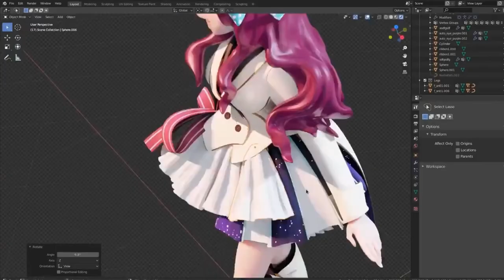Blender 2.83 LTS Features Showcase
Blender is a free and open-source 3D computer graphics software toolset used for creating animate films, visual effects, art, 3D printed models, motion graphics, interactive 3D applications,
and computer games. Blender's features include 3D modeling, UV unwrapping, texturing, raster graphics editing, rigging and skinning, fluid and smoke simulation, particle simulation, soft body simulation, sculpting, animating, match moving, rendering, motion graphics, video editing, and compositing.

The second update of the Blender 2.83 milestone release is here! With again over a thousand fixes and several important updates that were planned for the 2.8 series. In this release you will find UDIM and USD support, MantaFlow fluids and smoke simulation,
AI denoising, GPencil improvements, and much more!